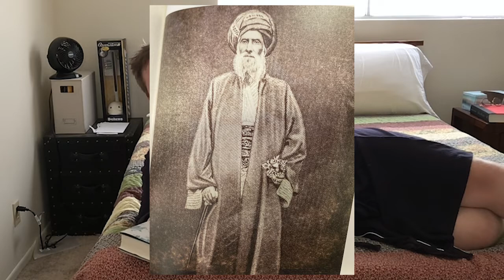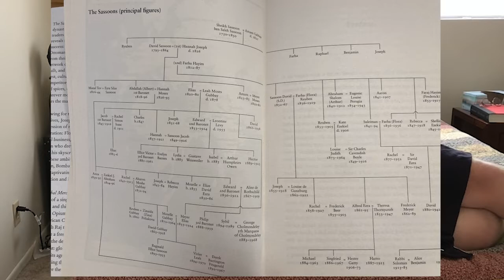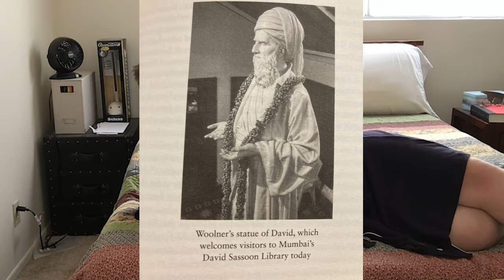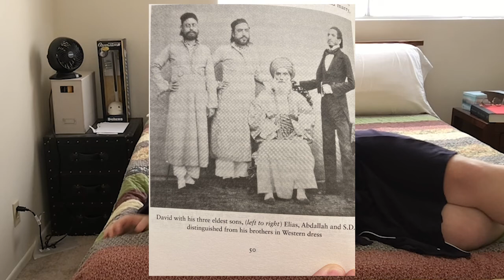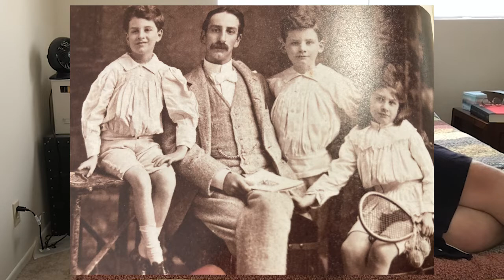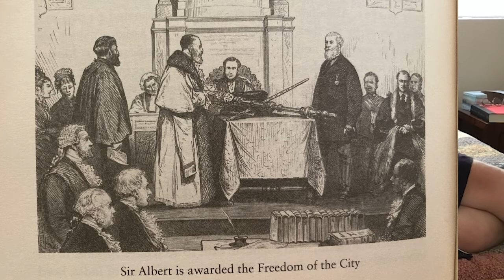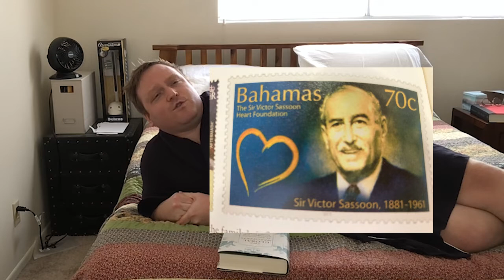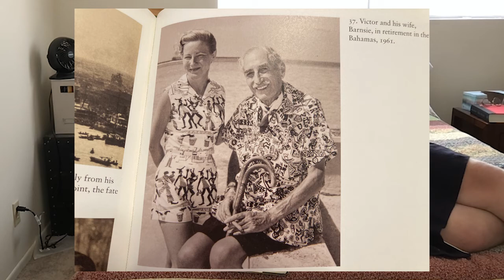The Global Merchants By Joseph Sassoon - BOOKS FROM THE OUTSIDE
The Global Merchants by Joseph Sassoon detailing the rise and fall of the Sassoon Empire